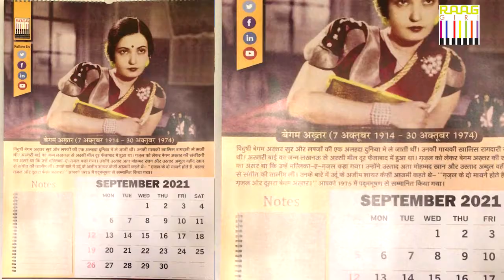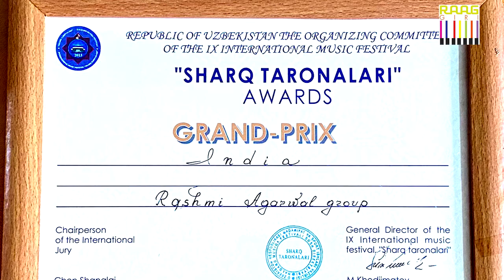Famous Indian Ghazal & Sufi Singer Rashmi Agarwal Interview Part 02 🤗 Raaggiri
Watch singer Rashmi Agarwal exclusive interview only on Raaggiri. She is an established delhi based Indian Ghazal & Sufi singer, composer and songwriter. Her music is emotive, expressive and soulful. Over the years she has carved out a niche for herself as an accomplished Sufi and ghazal singer. Rashmi is the first and only Indian woman to win the Grand-Prix Award at the prestigious IX International World Music Festival ‘Sharq Taronalari’ (Melodies of Orient) in August 2013 at Samarkand, Uzbekistan, organized by UNESCO. She has performed at various national and international concerts including in the USA, UK, Indonesia, Uzbekistan, Turkmenistan, Australia.

00:10 - What is it that made it easier for you to understand Ghazal literature?
03:09 - What are the things you keep in mind while composing a ghazal?
04:35 - Begum Akhtar first ghazal "Deewana Banana Hai Toh Deewana Bna De" sung by singer Rashmi Agarwal
11:45 - Will the coming generation be afraid to hear that the great artists say that what we get is still less and we are still learning that it takes a lot of hard work to learn music?
13:43 - What is  Grand-Prix Award that you won at the prestigious IX International World Music Festival ‘Sharq Taronalari’ (Melodies of Orient) in August 2013 at Samarkand, Uzbekistan, organized by UNESCO.
18:10 - Rashmi Agarwal sung Baba Bulleh Shah Sufi song Ranjha Jogida Banaya
20:36 - What is the story behind the ghazals written by Meena Kumari?

Singer Rashmi Agarwal Specialization
Rashmi Agarwal specializes in Light Classical Sufi/Bhakti and Ghazal singing. She is a versatile Indian singer. Her melodious voice and perfect diction captivate audiences across age groups, genres, and geographies. A post-graduate in Hindustani classical music, she has trained under Gurus like Smt. Kamala Bose in Allahabad, Smt. Savita Devi in Delhi for Thumri-Dadra, and Smt. Shanti Hiranand for ghazal gayaki.

Rashmi Agarwal Awards & Recognitions
💝 She is an empaneled artist with the Indian Council for Cultural Relations (ICCR) and the Ministry of Culture.
💝 Rashmi is the only Indian woman to win the Grand-Prix Award, at the prestigious International World Music Festival at Samarkand, Uzbekistan.
💝 She has released a number of original Sufi, Ghazal, Folk and Devotional albums and singles.

We all have rituals in life. But it isn't easy to always maintain these habits. Everyone has an aim in life but seldom do we walk the path that will take us to our ultimate destination and fulfill our purpose.